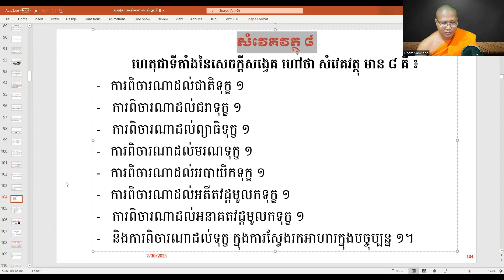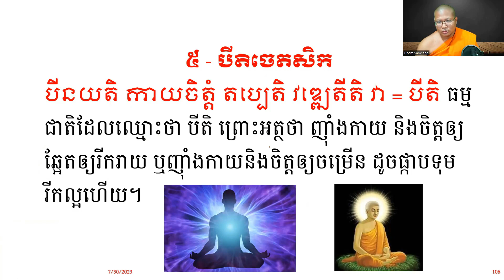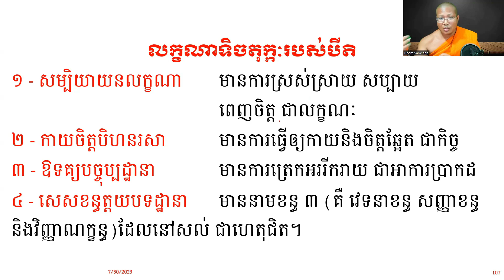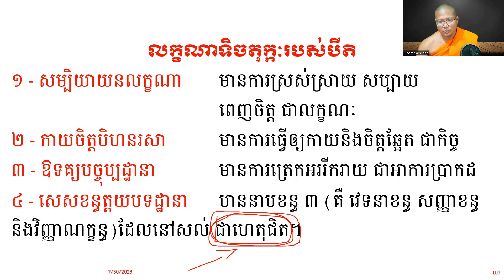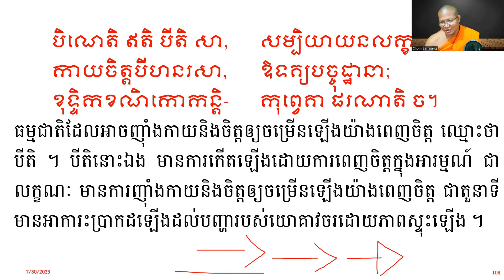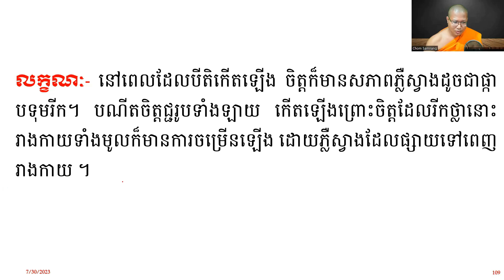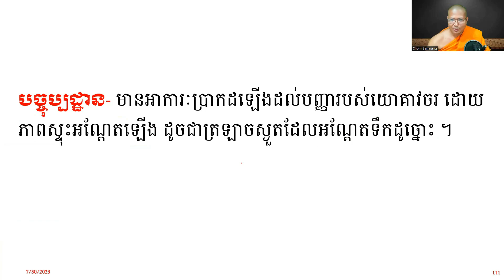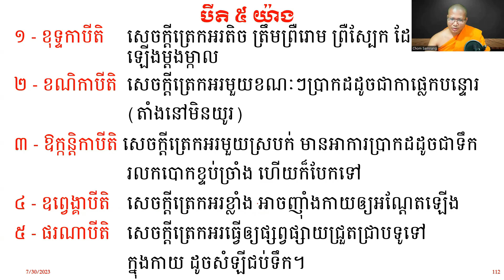បរិច្ឆេទទី ២ វគ្គ ២ ភាគ #១៥ បីតិចេតសិក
បីនយតិ កាយចិត្តំ តប្បេតិ វឌ្ឍេតីតិ វា = បីតិ ធម្មជាតិដែលឈ្មោះថា បីតិ ព្រោះអត្ថថា ញ៉ាំងកាយ និងចិត្តឲ្យឆ្អែតឲ្យរីករាយ ឬញ៉ាំងកាយនិងចិត្តឲ្យចម្រើន ដូច​ផ្កាប​ទុមរីក​ល្អ​ហើយ​។

"លក្ខណាទិចតុក្កៈរបស់បីតិ
១ - សម្បិយាយនលក្ខណា   មានការស្រស់ស្រាយ សប្បាយពេញចិត្ត ជាលក្ខណៈ
២ - កាយចិត្តបិហនរសា    មានការធ្វើឲ្យកាយនិងចិត្តឆ្អែត ជាកិច្ច
៣ - ឱទគ្យបច្ចុប្បដ្ឋានា    មានការត្រេកអររីករាយ ជាអាការប្រាកដ
៤ - សេសខន្ធត្តយបទដ្ឋានា  មាននាមខន្ធ ៣ (គឺ វេទនាខន្ធ សញ្ញា​ខន្ធ និង​វិញ្ញាណក្ខន្ធ)​ដែលនៅសល់ ជាហេតុជិត។